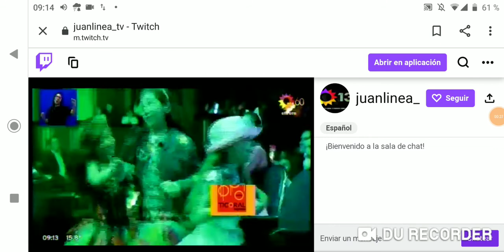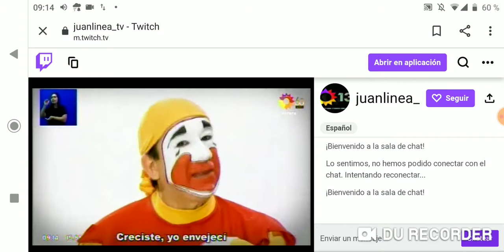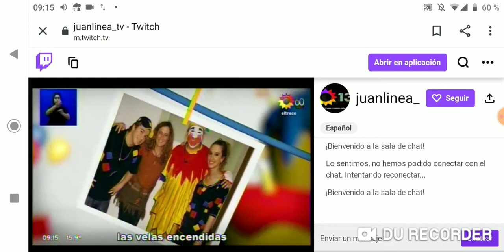26 de septiembre de 2020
Copyright ARTEAR S.A
Copyright ARTEAR